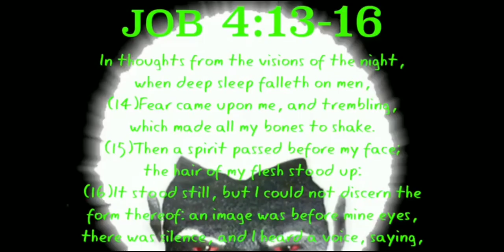A Spirit Caught On Camera📷 Coming Down A Light Pole.